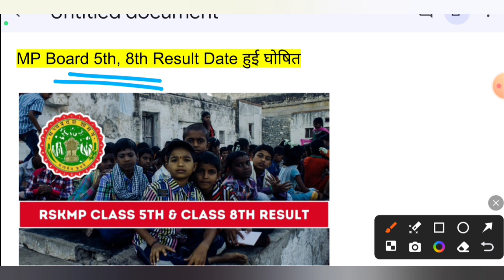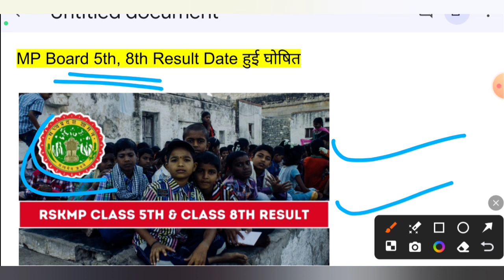Official Notice | MP Board 5th 8th Result Date 2024 | MP Board Result 2024 Kab aayega | New update 🤷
mp board 8th ka result kaise dekhe 2024
mp board 5th class ka result kaise dekhen
mp board class 5th 8th 10th 12th result kab ayega 2024
एमपीबीएसई 2024 कक्षा 5वीं के परिणाम कैसे देखें
कक्षा 5वीं एमपी बोर्ड परिणाम 2024 तक पहुंचने के लिए लिंक
जिलेवार कक्षा 5वीं एमपी बोर्ड 2023 परिणाम
एमपी बोर्ड 10वीं 12वीं रिजल्ट 2024
एमपी बोर्ड 5वीं 8वीं परिणाम 2024 तारीख
एमपी बोर्ड 5वीं 8वीं परिणाम 2024 में उल्लिखित विवरण
एमपी बोर्ड 5वीं 8वीं रिजल्ट 2024 कैसे चेक करें
एमपी बोर्ड 5वीं 8वीं का रिजल्ट एसएमएस से चेक करें
एमपी बोर्ड 5वीं 8वीं परिणाम 2024 लिंक
mp board result 2024 kb aayega
mp board result 2024 kab tak aayega
mp board result 2024 date
mp board copy checking 2024
mp board ka result kab tak aayega 2024,